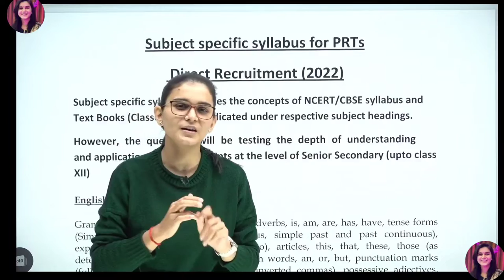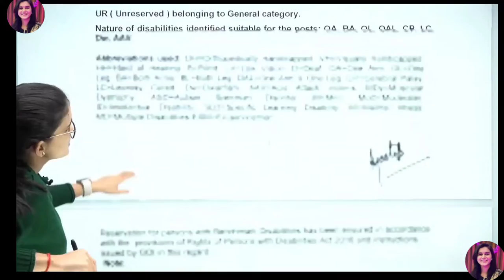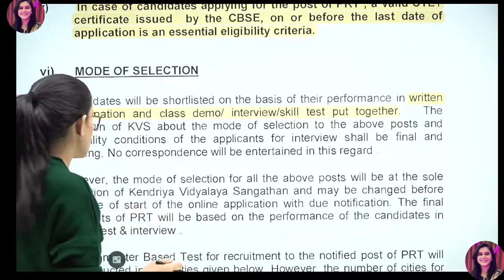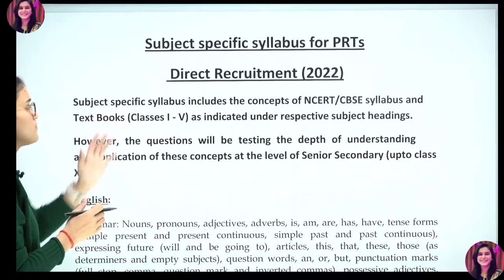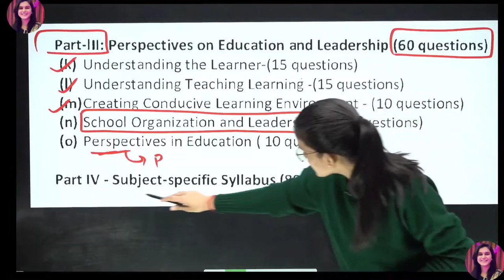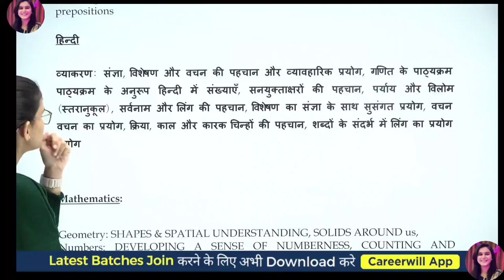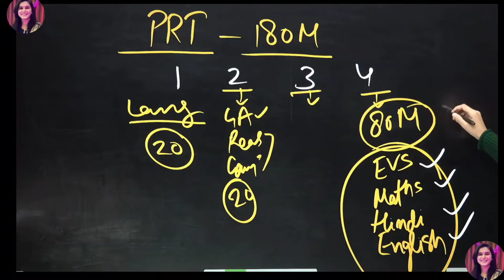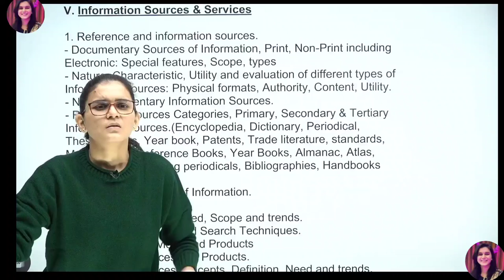KVS Vacancy 2022 - Official Syllabus, Age, Eligibility Exam Pattern for PRT,TGT by Himanshi Singh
CTET-2022
CTET-2022
Centration & Decentration,conservation
piaget theory,
Lets learn
most difficult question of ctet
ctet 2022
ctet let's learn 2022
ctet let's learn himanshi singh
ctet let's learn cdp
himanshi singh

himanshisingh
Let's learn
CTET Online Paper Analysis!!!
Class-03
By Learn With Himanshi Singh.